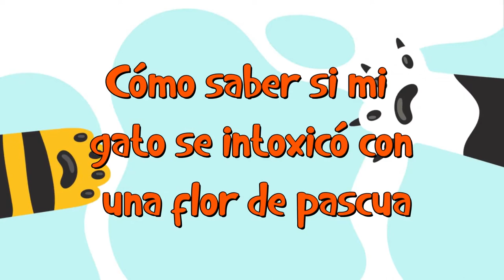🐱 ¿La flor de Pascua es Tóxica Para Gatos? - Cuidado con la Flor de Navidad 🐱🌺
En Blog de Animales te enseñaremos ¿La flor de Pascua es tóxica para gatos? - Cuidado con la flor de Navidad. En Blog de Animales conoce todo sobre tu mascota.